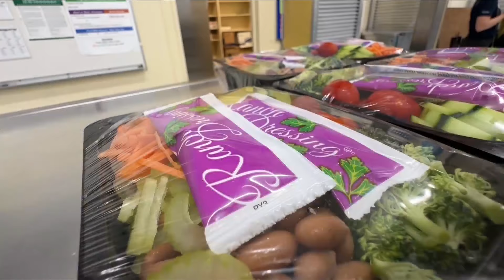'We've really tried to elevate our food options': Fresno Unified rolls out new menu items for studen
'We've really tried to elevate our food options': Fresno Unified rolls out new menu items for students